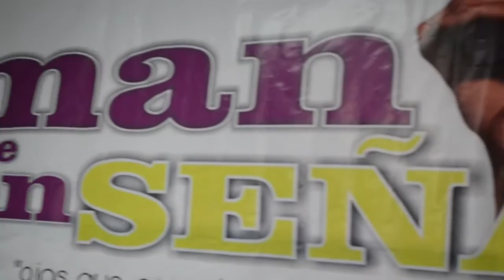Evento de ISSOR este domingo 4 de octubre